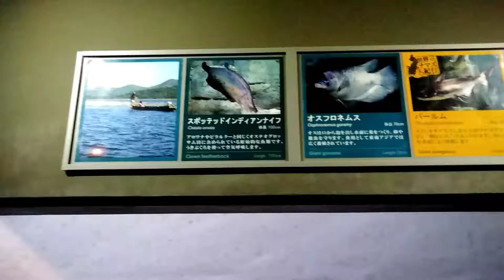オスフロネムス スポッテッドインディアンナイフ 世界淡水魚園水族館 アクア・トト ぎふ World FreshWater Aquarium Aquatotto Gifu